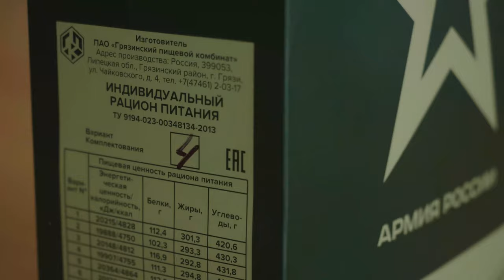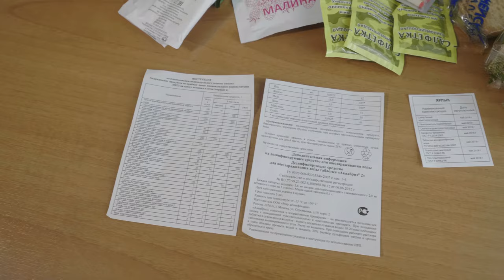Распаковка сухпая России/Военторг. Чуть не стошнило!